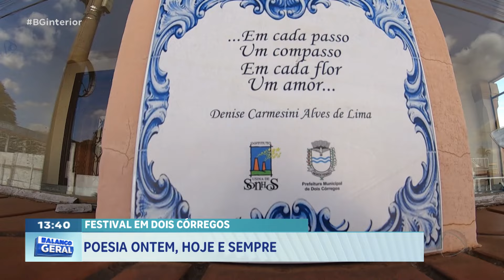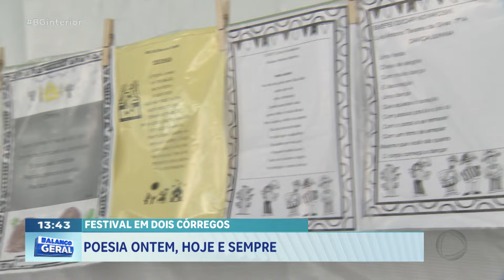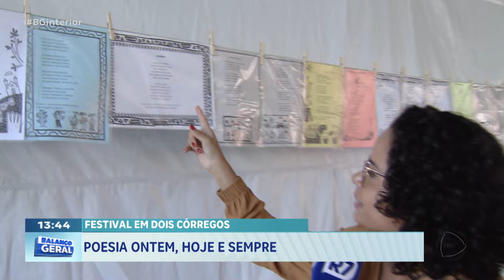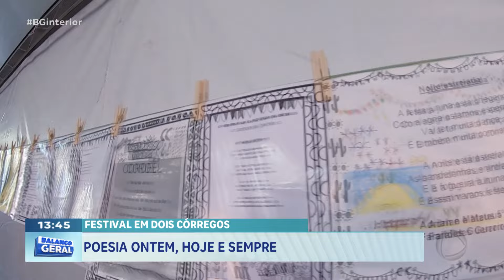Festival em Dois Córregos: poesia ontem, hoje e sempre